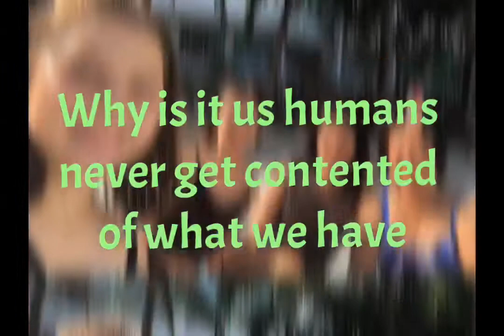LOVE WHAT YOU HAVE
Appreciate everything you have, and always think we’re still lucky to be part of this world